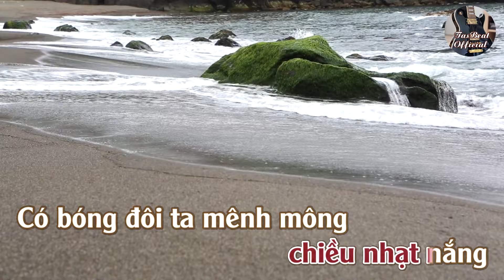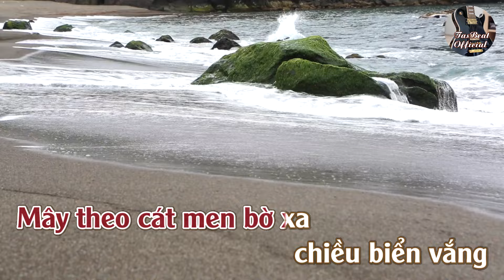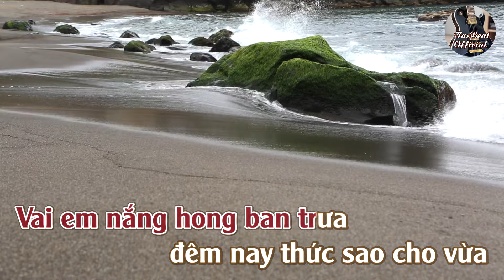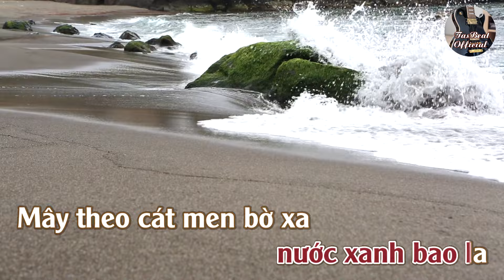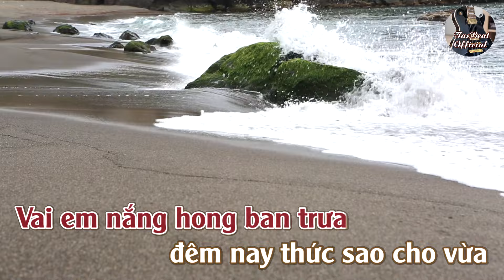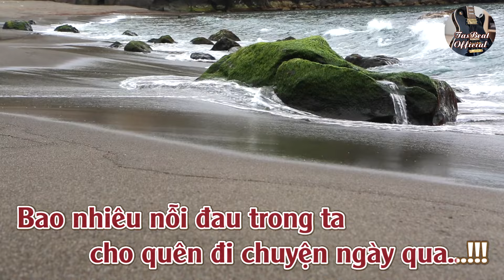Karaoke Chiều Biển Vắng Tone Nữ | TAS BEAT